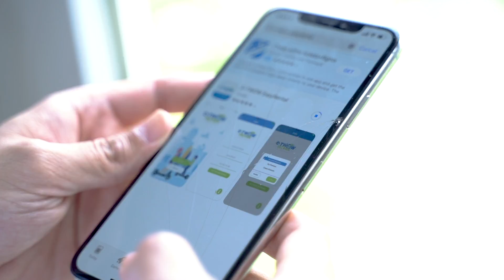EasyRental by E-TWOW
Aplicatie disponibila pe GOOGLE PLAY si APPSTORE.